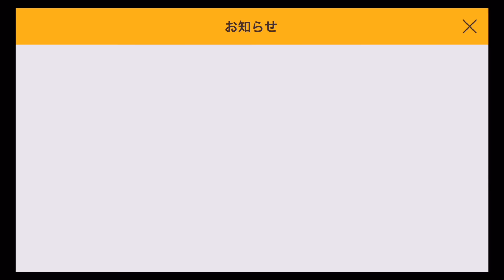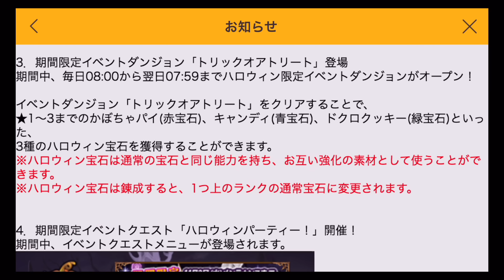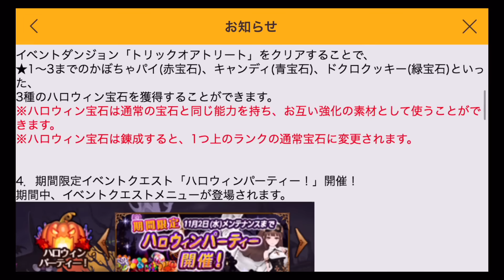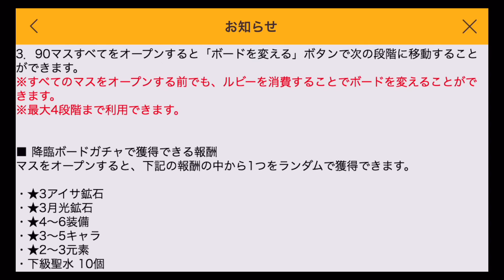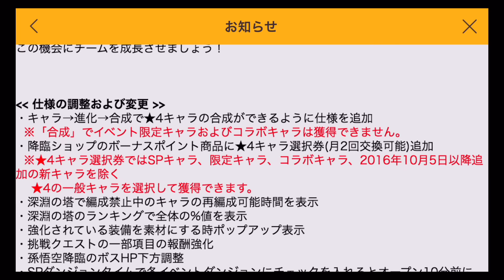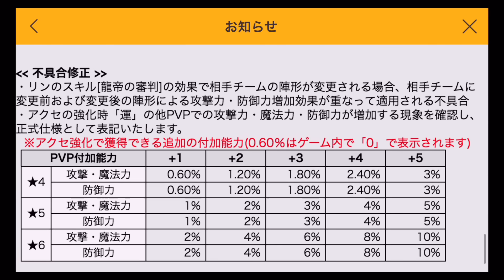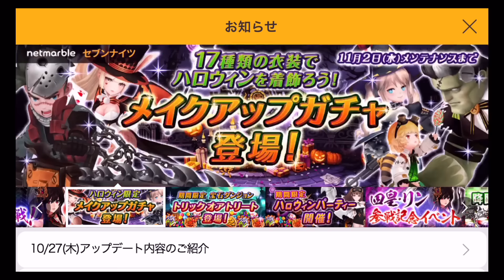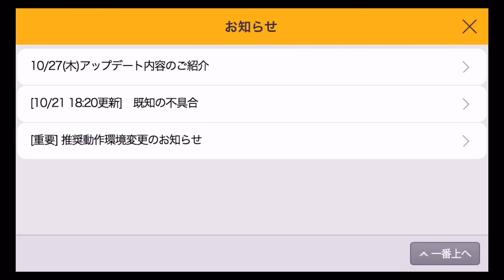セブンナイツ 実況#155 【10/27アップデート情報】 ハロウィンの周回系イベントとハロウィン衣装大量追加、リンのハロウィン衣装はポイント集めてもらえる！！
ルー＝ルカが最近ドはまりしているスマホゲームです。

ゲームしながらルー・ルカの動画を見ることができます！
★マルチウィンドウアプリ「ちょいまどブラウザ」(Android限定)